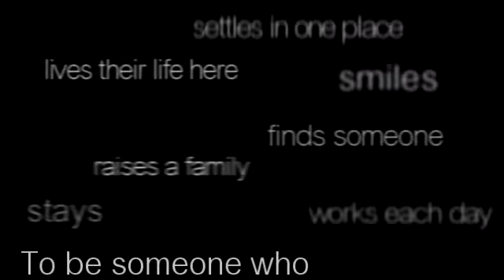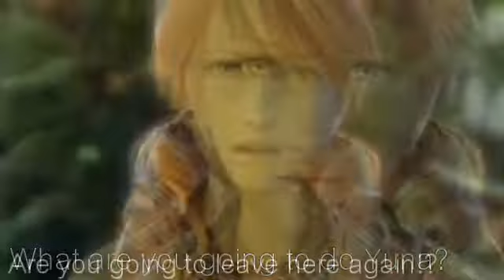"See you around." [ For Erisonii ]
- Read Description -

Dedicated to: Erisonii.
I really tried hard on this one, and stepped far out of my normal range. I truly hope you like and enjoy it. ^___^ Congratulations again on winning second place in the Wishes contest!

*Crap I messed up on the text at one spot. T--T Didn't notice till now.

--This video is a Yuna and Vanille friendship one. DO NOT SCREAM YURI HERE, BECAUSE IT WILL NOT BE APPRECIATED. This is not a yuri video.

-The Story-
(In case you don't know exactly what's going on in the video. You probably won't..)

Kairi = Younger Vanille
Xion = Younger Yuna

Yuna and Vanille are best friends who live in the city of cocoon. They grew up there. Yuna realizes she doesn't want to be just like everyone else, she wants to be someone. She wants to be remembered, and known for who she is.
Vanille tells her she's perfect the way she is. But she knows these words won't be enough for Yuna.
When she grows older, Yuna becomes a singer. She becomes famous in her city.

But she realizes that it isn't enough. It isn't just the need to be known. It's the need she has to do something with herself and her life. She feels trapped in the city.
"This isn't enough" she says to Vanille.
She soon meets Tidus and his companions. They are adventurers who are visiting Cocoon. She wants to go with them, and see the rest of the world.

"So you're goning to leave me here!?" Vanille shouts to Yuna. But Yuna walks away. She can't stay the way she is any longer.
Vanille is left behind, crying. Months pass, and Yuna is off seeing the world, fighting, and falling in love.

She finally returns home, and Yuna and Vanille believe she is there to stay. But Yuna sees her friends, her companions, getting ready to leave again. They call out to her, and ask her if she's going to come with them. Yuna is torn.
She found her true home with them, but Vanille is also like a sister to her.
When she sees Tidus leaving too, she makes a choice and goes with them.

Vanille calls out to her, stopping her.
Yuna sees how much it hurts her friend to leave her behind. And she realizes she wants Vanille to come with her.
"Come on Vanille!" She finally calls. They both realize this is what they want. To leave their sheltered home, and leave together.
The two can finally be happy. With their companions, they find where they belong. They fly, they dance, they laugh, together this time.

[ yeah, sorry for the long story. xD ]
-criesattheend-

Editor's Note: This video was so very different for me. I've never made anything like it before, so it was a really great expirience!
- The song has nothing at all to do with the story. I heard the song and thought the speed and beat of it went with what I had in mind. So I used it. ^^
- Yeah.. this was supposed to be only two minutes. But once I had the story going, I knew I couldn't stop until it was over. o.o Sorry if that doesnt' seem fair...

Video info:
Song: Recessional
Artist: Vienna Teng
Footage: Final Fantasy X, Final Fantasy XIII, Kingdom Hearts II, Kingdom Hearts 358/2 days
Dedication: Erisonii
Purpose: Prize for the 2010 Wishes contest hosted by Yunarella.
Effects: A lot of Levels, and Gradient Map

Special Thanks to: Dazzlingpaw. Because I never would have thought of FFdream.com if I hadn't looked back at the message you sent me a long time ago. ; )
Special Thanks to: FFHDTV for the Final Fantasy Footage.